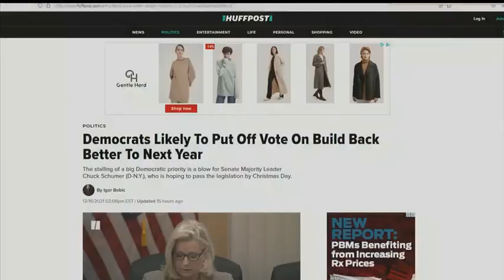SENATE and DEMOCRATS and ECONOMIC and HOUSE